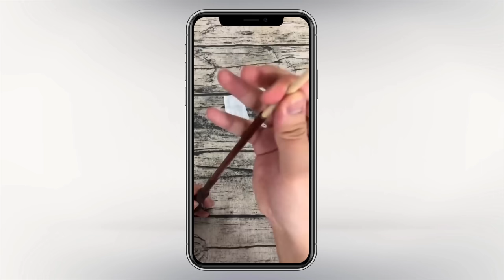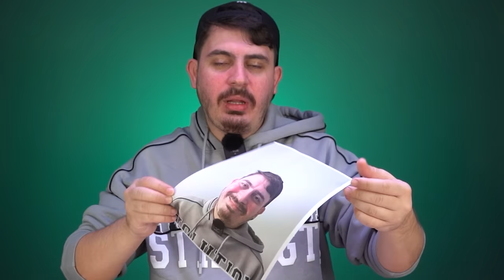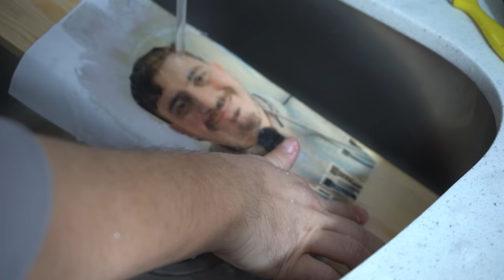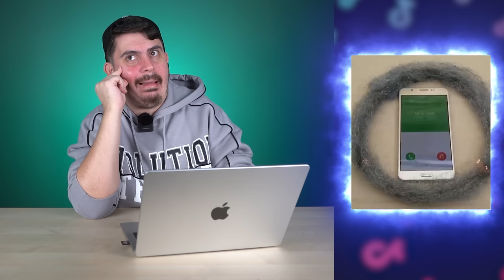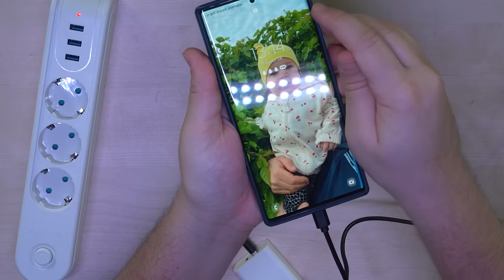TÜM TİKTOK HAYAT HİLELERİNİ DENEDİM | Yaspe Bunu Dener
Herkese merhabalar,ben Yaspe.Bu videomuzda internette dolaşan bir çok saçma videonun işe yarayıp yaramadığını denedim.Umarım beğenir ve bir yorum yaparsınız :) Yaparsınız dimi ?

Bir çoğunuzun Tiktok'tan ve bir çoğunuzun Facebook'tan tanıdığı Yaspe (Yasin Pehlivan) benim :)